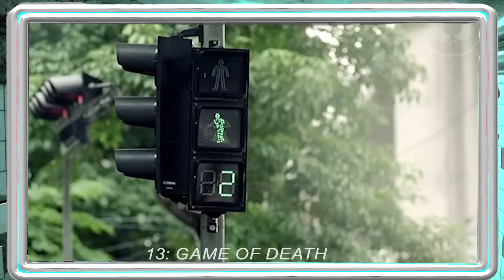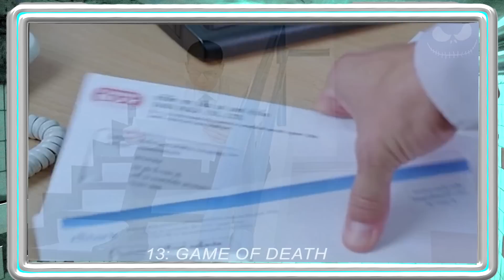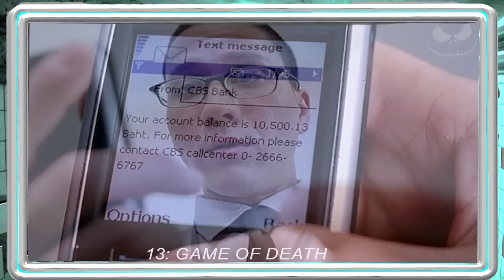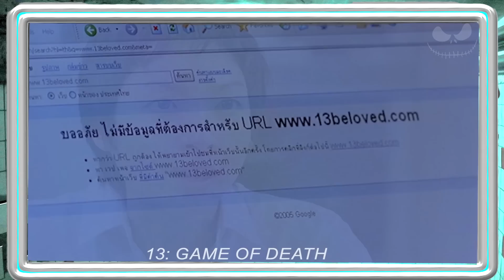Esse Homem tem que Cometer 13 Pecados para GANHAR 3 MILHÕES DE DÓLARES - RECAP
Pusit está tendo o pior dia de sua vida. Ele acabou de perder o emprego e está muito endividado. Isso está prestes a mudar quando ele recebe um telefonema misterioso com uma oferta tentadora. Se ele conseguir completar 13 tarefas, ele ganhará 100 milhões de baht. Pusit concorda e o jogo começa.